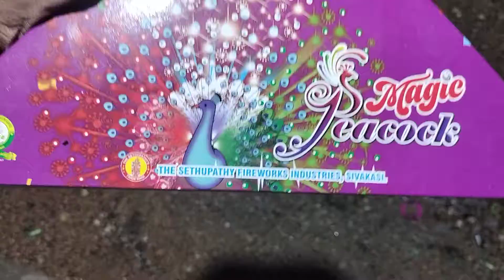Sivakasi Sundar crackers Sivakasi 7639018929